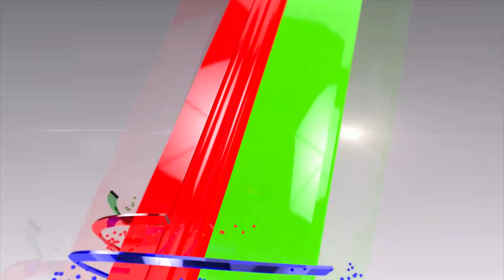চলছে নির্বাচন, সন্তুষ্ট প্রার্থীগণ | Binodon Sarakkhon | EP 56 | Mytv